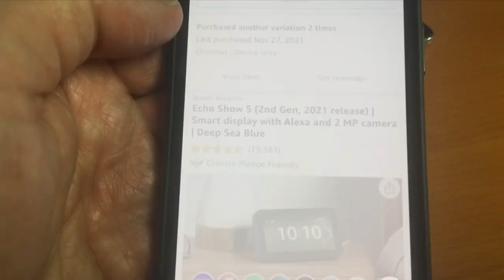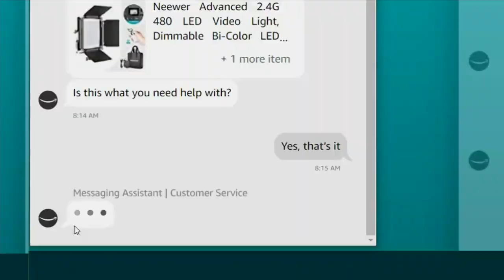WHAT THE TECH? Solutions for dealing with shipping delays & failed deliveries